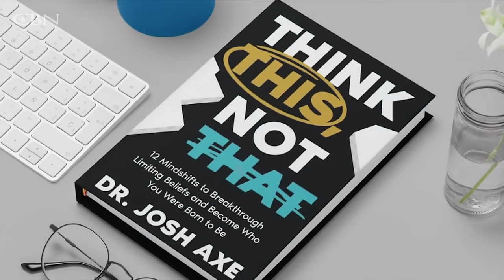Dr. Axe on the Power of Your Thought Life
Dr. Josh Axe has been making an impactful stride in the world of natural medicine, and learned the valuable lesson belief has in our lives. In his book, “Think This, Not That,” he shares how what you believe about yourself has the power to shape your future.